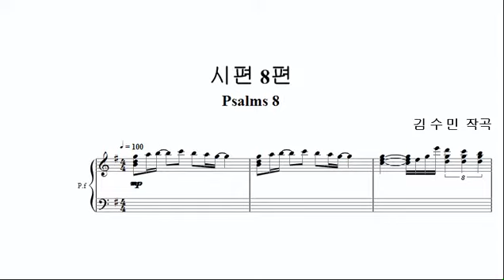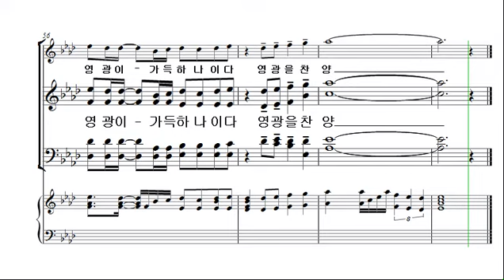[예수 나의 기쁨 9집] 21. 시편 8편 _베이스